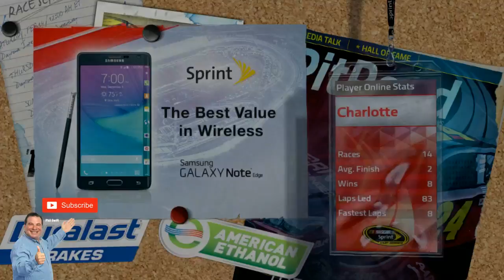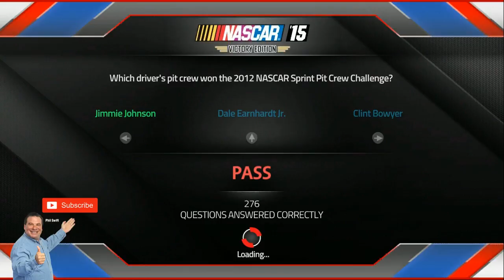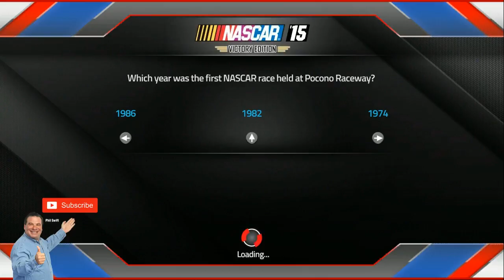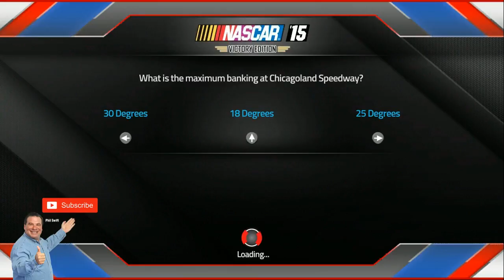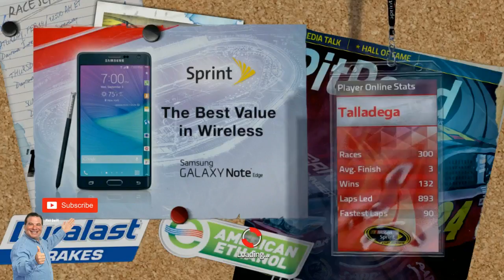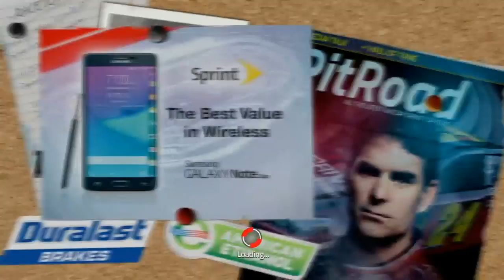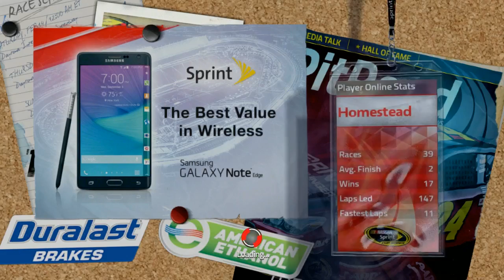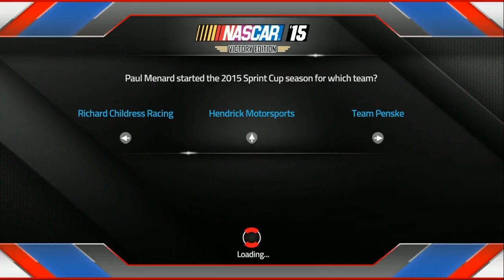LIVE NASCAR '15 ALIVE IN 2018 EDITION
PS4 user ID: iAnthuny
PS3 user ID: iAnthuny
Xbox 360 user ID: iAnthuny
Xbox One user ID: iAnthuny
Twitter.com/AmpJrRacing
Facebook.com/AmpJr
iRacing ID: Anthony Martinn
Steam: iAnthuny